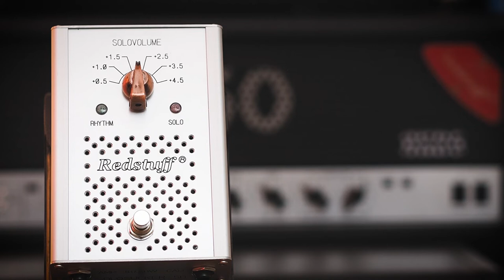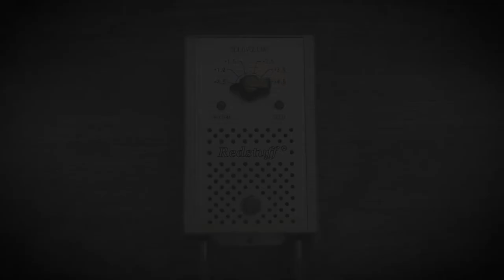Redstuff Amplification - Solosucker 50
The SOLOSUCKER attenuates your amp to -8,5 dB of the regular output level when put between amp and cabinet. Activating the SOLO switch allows you to boost the solo volume to a range of +0.5 to 4.5 dB louder than the rhythm level continuous with the build in power rheostat . This transforms your single channel amp basicly into a semi 2 channel amplifier. Now you can use the same sound for rhythm and soloing ! You can do the switching in stompbox style or external via remoteswitch . In the vid you see the 8 Ohms edition , but there is a 4 and 16 Ohms edition to order as well !

Of course we have a wide range of attenuators and loadboxes and also do custom solutions. Just drop us a line if you want to know more.